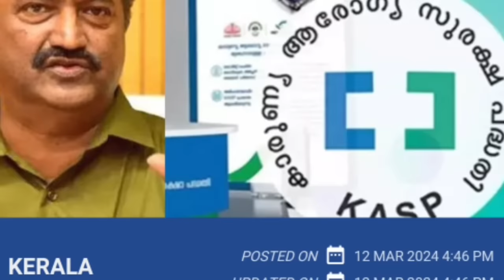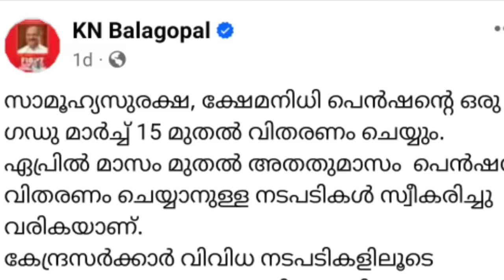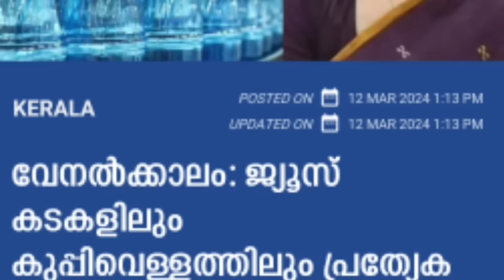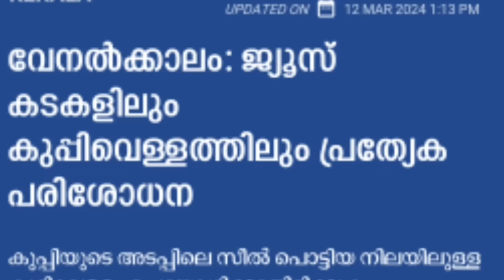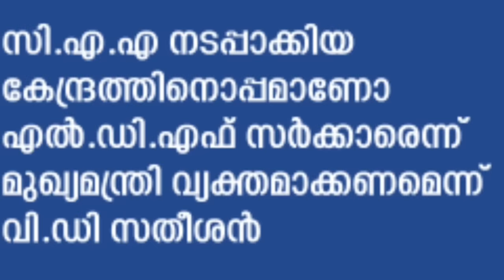tomorrow 13/3/2024, എല്ലാ റേഷൻ കാർഡിനുംK- അരി നാളെ മുതൽ, കുപ്പി വെള്ളം സൂക്ഷിക്കുക, പൗരത്വ ഭേദഗതി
breaking news,
daily update,
pension.
hartal.
muneer history vlogs.
pa kisan.
Bharath rice.
Bharath chawal.
pm kisan ekyc.
land seeding.
പിഎംകിസാൻ.
kccloan.
kisan credit card.
Kerala News.